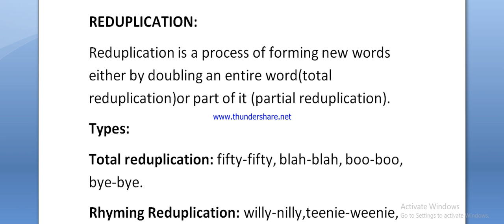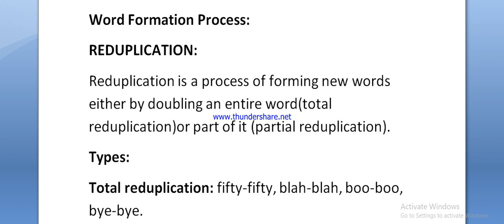Reduplication In Morphology By Bs Learners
In this video we will discuss the very important topic and that is about the word formation process that is reduplication in English in linguistics and in Morphology. it is explained by Bs Learners in a very easy way both in English and URDU.
Reduplication in Morphology by Bs learners in Urdu